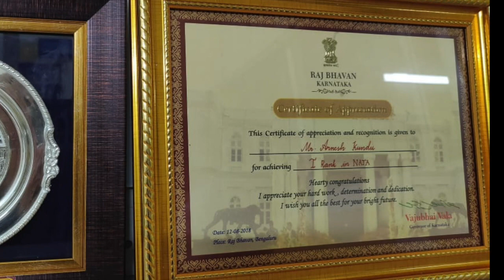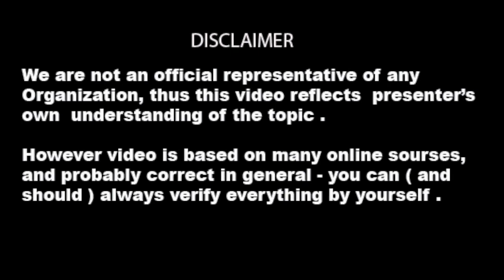NATA COGNITIVE TEST SERIES_ PTQ & MCQ PATTERN | NATA NEW EXAM PATTERN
After Downloading My institute App  Enter org code phuvh

Hey,
We are back with NATA ENTRANCE EXAM announcements.
We have four major announcements,
1.The exam date have been rescheduled from 1st August to 29th August.
2. Nata Drawing Paper is now ONLINE, no more paper based.
3. Ignite India has decided to give free 1-week classes.
4. You can appear NATA exam for home and online.
I am Krishna Nand Singh mentor, coach and guide. Fill the below google form to get the latest updates for the classes according to new exam pattern. As said, every cloud has a silver lining. Currently, according to the situation online is the best way and the dates have been extended and you all get extra time for 4-week time to prepare your mid for online.
Our team is dedicated and believes in bringing best score out of you all. We have a huge chance of scoring high so, lets get started. We promise to give the best platform.
One-week free class is going to shape and change your mind set. We have different program starting from 25th July, 28th July, 31st July, 3rd August, 7th August and 11th August batches. Where we have set of question paper prepared for you according to NATA new pattern that you can solve.
Level of preparation brings the best result out of you. Grab the opportunity now.